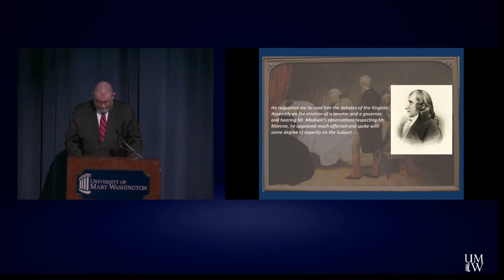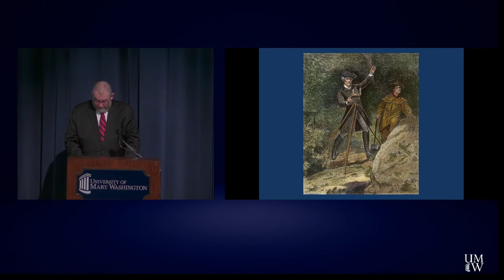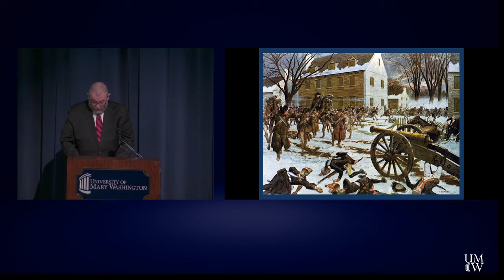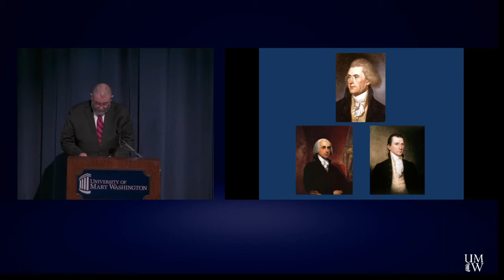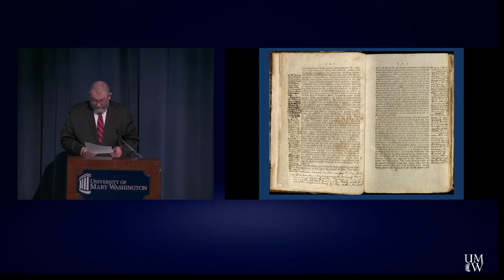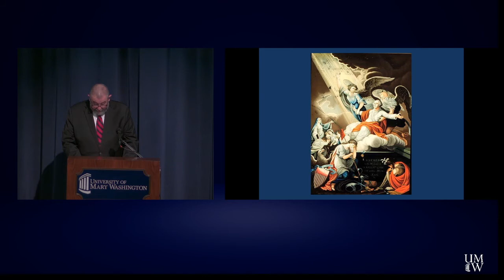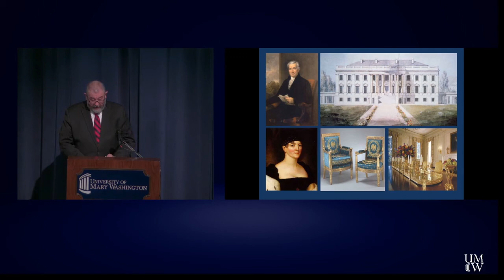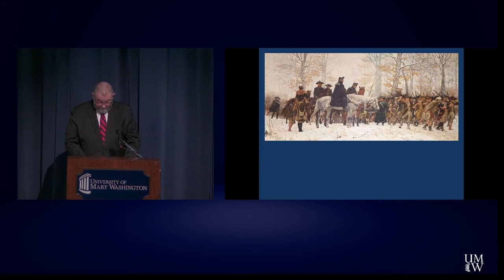2021 Great Lives Lecture: James Monroe & George Washington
Executive Director of University Museums, Scott Harris will discuss the relationship between George Washington and James Monroe. From Revolutionary War battlefields to the arenas of American politics, George Washington and James Monroe navigated a complex relationship. Mutual regard and affection, born in the shared experience of fighting for the cause of independence, eroded steadily amid the early Republic’s changing political and diplomatic landscape. The resulting estrangement revealed much of the character of both men